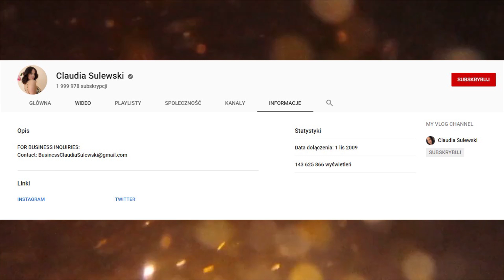Hat Billie Eilish eine Doppelgängerin? Wer ist Claudia Sulewski?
Hat Billie Eilish eine Doppelgängerin? Wer ist Claudia Sulewski? Die Fans von Billie Eilish verkünden weit und breit, dass diese eine Doppelgängerin habe. Und das geht um eine gewisse Polin, Claudia Sulewski, die mit Billies Bruder, Finneas O’Connell liiert ist! Aber das ist nicht ganz so einfach, denn Claudia begann ihre Karriere noch lange, bevor Billie bekannt wurde. Also dann, wer ist diese Claudia? Und kann man sie wirklich als eine Doppelgängerin der Sängerin bezeichnen?